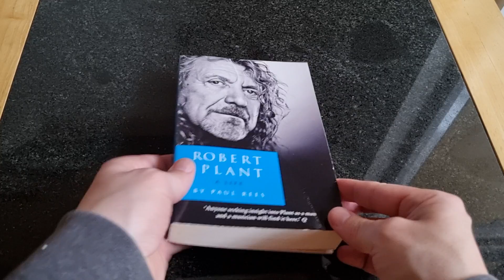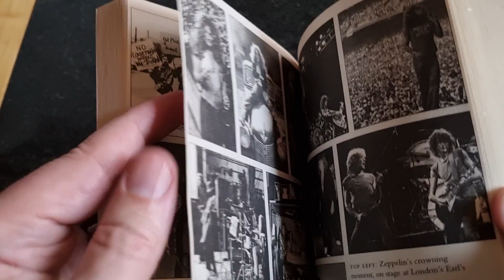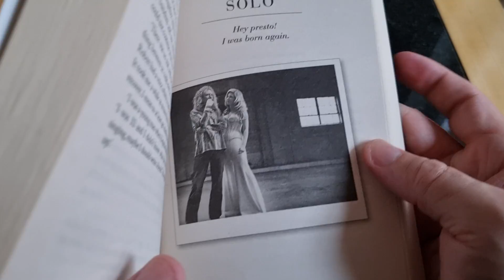Paul Rees – Robert Plant A Life paperback overview Led Zeppelin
Paul Rees – Robert Plant A Life paperback
This is book 76 in the recommended book series, the videos are released every Monday & Wednesday at 12pm.
The mute button is there for a reason…